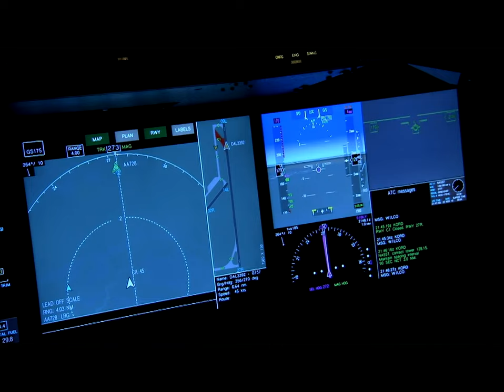Deep Space Music with Visuals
Explore places of the universe unseen before. This meditative journey takes us on a ride along through the unexplained universe. Uncover what lay dormant deep inside. Find that the key to the universe may not be as far as you think...